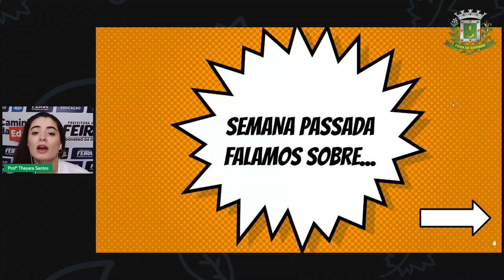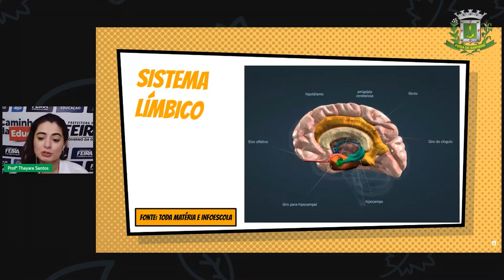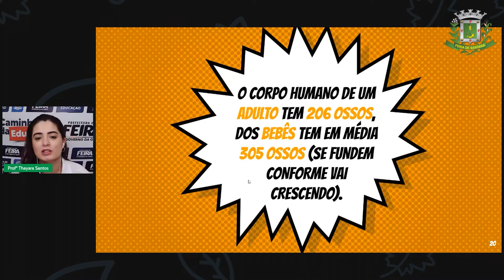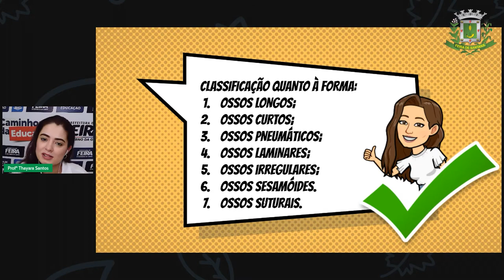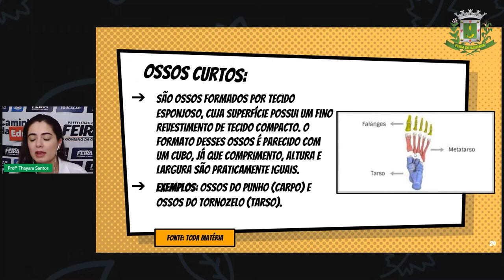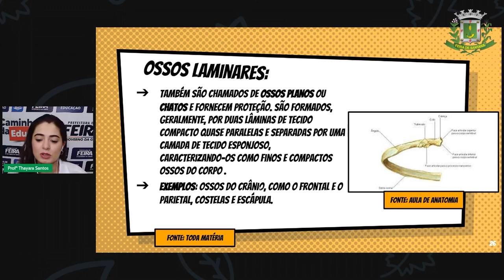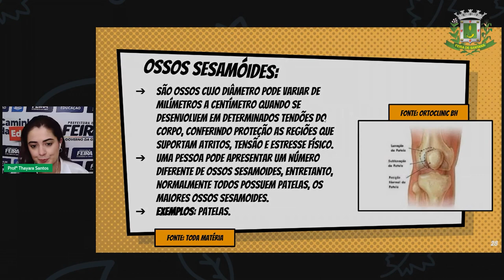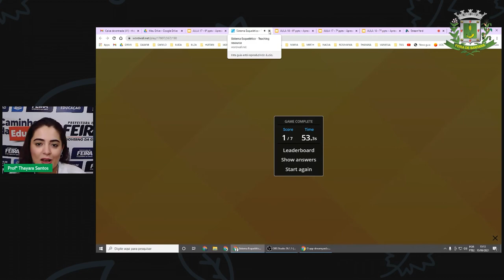6ºANO Aula 17 Profª Thayara Santos Ciências Sistema esquelético e aparelho locomotor Parte